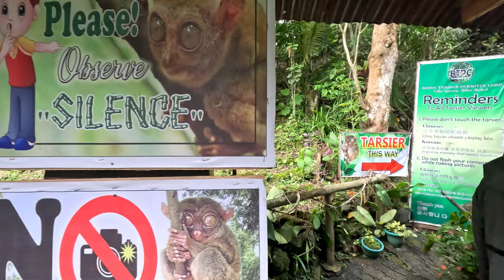First time Scuba Diving + Things to do in Bohol 🇵🇭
In this video, we will take you on an exciting journey as we explore the beautiful underwater world of Bohol and share some must-visit attractions on the island.

Join us as we embark on our first scuba diving adventure, where we will provide you with useful tips and guidance for beginners. From choosing the right diving gear to understanding basic diving techniques, we've got you covered.

But that's not all! We will also showcase the top attractions and activities in Bohol. Discover the stunning Chocolate Hills, drive with us through the Bilar Man-Made Forest, and get up close and personal with the adorable tarsiers at the Tarsier Conservation Area.

Whether you're a seasoned diver or a first-timer, this video is packed with valuable information and breathtaking visuals that will inspire you to explore the wonders of Bohol. So, sit back, relax, and get ready for an unforgettable adventure!

Things to do in Oslob, Philippines 🇵🇭 + Swimming with Whale Sharks

Join us.

🎞 Camera equipment
iPhone 12

☕Fancy buying us a coffee?